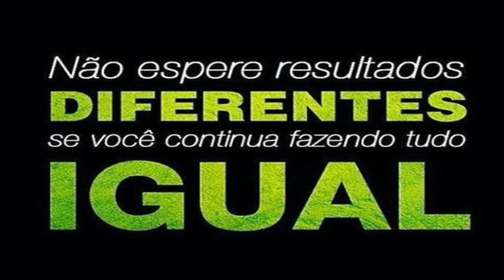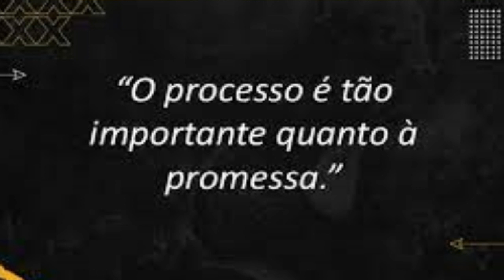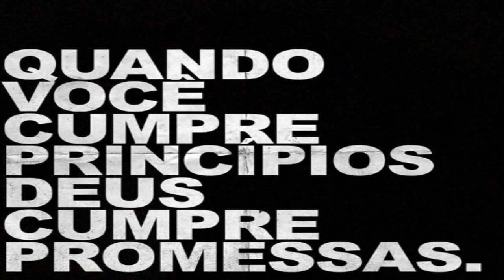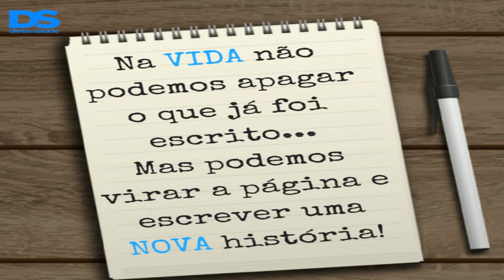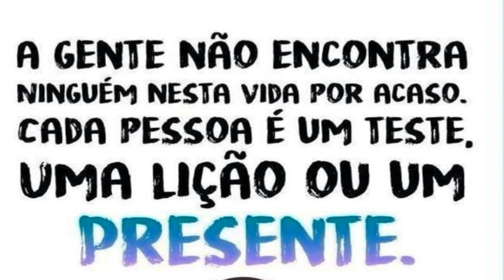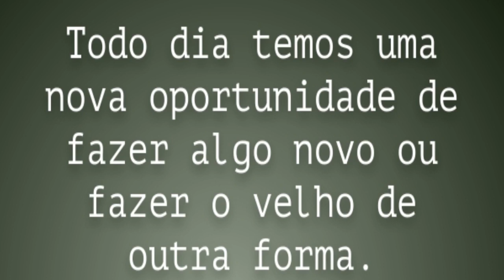Cinco Conselhos Praticos Para Vivermos Melhor.....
1- Devemos acima de tudo temer ao Senhor:

Salmos 112.1 “Aleluia. Feliz o homem que teme ao SENHOR e se compraz nos seus mandamentos”. Temor é respeito. A pessoa que é bem-aventurada respeita a Deus acima de tudo e a seu próximo também. Jesus deu exemplo de um verdadeiro cristão, segundo a vontade de Deus em humildade e temor de Deus. A pessoa bem-aventurada teme a Deus. Seja um homem ou uma mulher feliz!

2- Não andar nos conselhos dos impios

Salmos 1.1 “bem-aventurado (feliz) o homem que não anda no conselho dos ímpios, não se detém no caminho dos pecadores, nem se assenta na roda dos escarnecedores”. As vezes somos tentados a ir pela maioria, seguir o que os outros fazem e isso é um erro. Não devemos nos deixar levar por opiniões das pessoas; mas sim ser conduzido pela Palavra de Deus.

3- Devemos aceitar a repreensão:

Salmos 94.12 “bem-aventurado o homem, SENHOR, a quem tu repreendes, a quem ensinas a tua lei”. Muitos não aceitam ser corrigidos quando erram e por isso continuam errando. O livro de Jó diz assim “bem-aventurado é o homem a quem Deus disciplina” (Jó 5.17). Em II Samuel 12.1-13 a Bíblia dá outro exemplo. Davi foi um grande homem, guerreiro e valente, mas que aceitou a repreensão de Deus através do profeta Natã. O homem bem-aventurado aceita ser reprendido!

4- Devemos sempre confiar no Senhor:

Salmos 40.4 “bem-aventurado aquele que põe no SENHOR a sua confiança e não pende para os arrogantes, nem para os afeiçoados à mentira”. O cristão bem-sucedido confia em Deus acima de tudo, inclusive acima de sua própria capacidade, por isso tudo o que faz dá certo. A pessoa feliz é aquela que tem sua confiança em Deus!

5- Devemos sempre confessar nossos pecados:

Salmos 32.2 “bem-aventurado o homem a quem o SENHOR não atribui iniquidade e em cujo espírito não há dolo”. Infelizmente muitas pessoas têm orgulho de não se arrepender do que fez, mas para sermos felizes temos que reconhecer nossos erros, confessar nossos pecados a Deus e também para o próximo a quem tivermos ofendido. Homens, mulheres, maridos, esposas, pai, mãe, filhos, não importa quem você é; você só será feliz quando reconhecer seus erros!